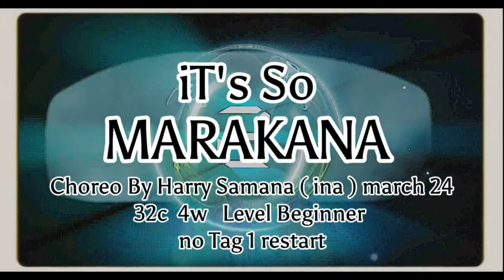iT’s So MARAKANA- Line Dance// Choreo By : Harry Samana (INA)- March 2024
iT’s So MARAKANA- Line Dance
Choreograph By : Harry Samana ( INA)- ULD- Batam, March 2024
Counts : 32c
Walls.   : 4w
No Tag, 1 Restart.   Intro : 16 Counts

facebook AngelaLiem#